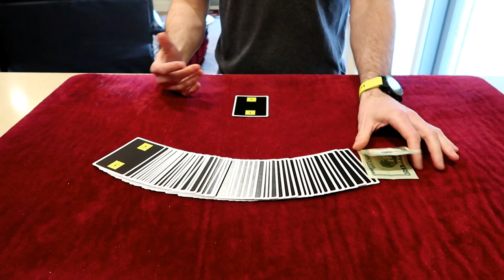Magic Review: The EP Principle by Woody Aragon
Detailed review of The EP Principle by Woody Aragon

At a Glance:
Format: Download
Cost: $5
Skill Level: Beginner
Type of Magic: Card Magic
Available from Penguin Magic

Unbiased Magic Reviews
Honest Magic Reviews
Best Magic Reviews
The EP Principle
Card Magic
Tantalizer
Mathematic card magic principle